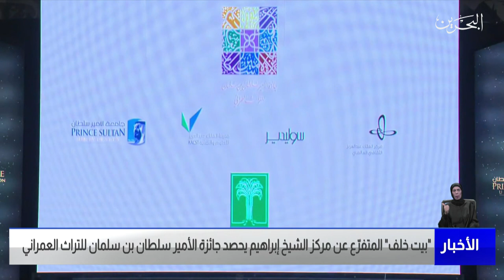مركز الأخبار: بيت خلف المتفرع عن مركز الشيخ إبراهيم يحصد جائزة الأمير سلطان بن سلمان للتراث العمراني